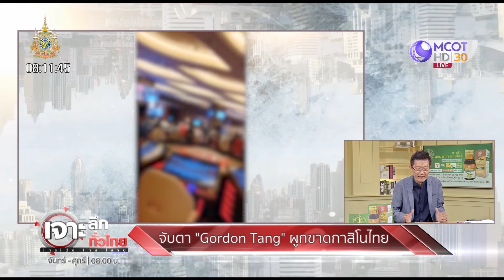จับตา “Gordon Tang” ผูกขาด! กาสิโนไทย (11 ต.ค. 67) | เจาะลึกทั่วไทย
จับตา “Gordon Tang” ผูกขาด! กาสิโนไทย